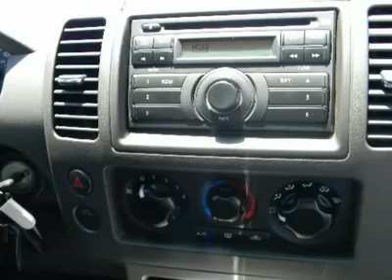2008 NISSAN PATHFINDER Costa Mesa, CA P8655142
2008 NISSAN PATHFINDER Costa Mesa, CA
Stock

CERTIFIED VEHICLES QUALIFY FOR SPECIAL RATES THROUGH NMAC,WARR IS EXT TO 100K.